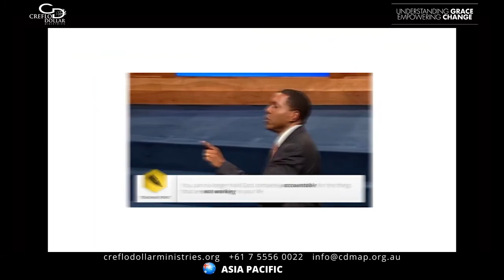16 September Change is Waiting on You Pt.1-2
taffi dollar creflo dollar ministries taffi creflo dollar creflo dollar 2020